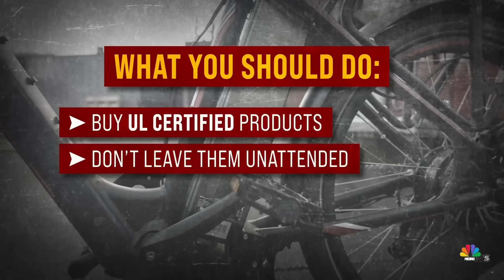Lithium-ion battery fire warning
Lithium-ion batteries are in all kinds of electronics. But they can explode and catch fire quickly. NBC News' Sam Brock got an up-close look at just how dangerous they can be in e-bikes and e-scooters.